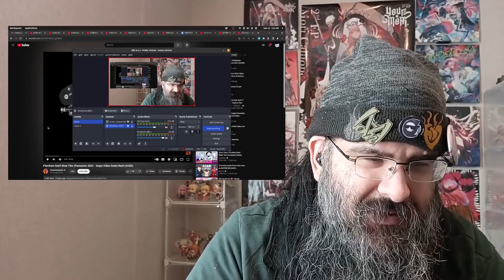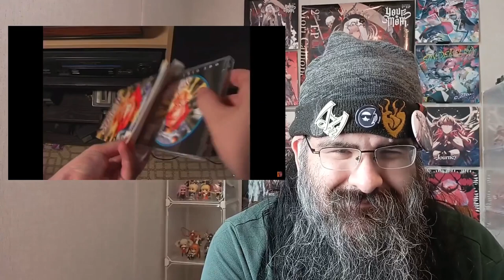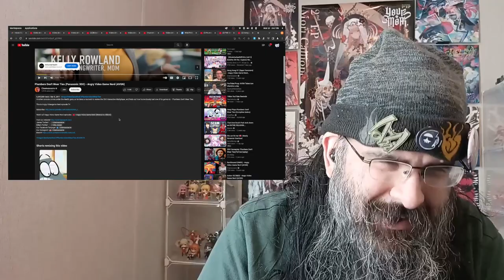[Blind Reaction] Plumbers Don't Wear Ties - Angry Video Game Nerd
My blind reaction to Plumbers Don't Wear Ties - Angry Video Game Nerd by Cinemassacre.

This video was a reaction request. Want me to react to a specific video?